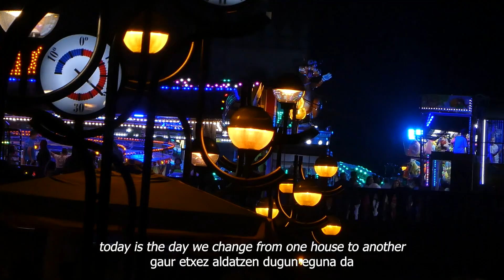s3 vlog week 29 | summer vlog, staying home while going out on little trips to the beach...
𝓚𝓪𝓲𝔁𝓸!
Zer moduz joan da astetxo hau?

Beste bideotxo batekin natorkizue.
Azken hilabete honetan...ez dut gehiegi grabatu, nire tripodea apurtu egin zen eta Korean utzi behar izan nuen pisua kentze aldera. Orain berri bat erosteko zain nago...
Eta hau gabe oso plano gutxi grabatu ditzazkedanez eta grabatzea askotan ahaztu eta dena egin zaidanez...nolabaiteko bideoak ekarri eta ekarriko dizkizuet hurrengo astetxoeatn zehar.

Hasi berez tripode gabe hasi nintzen eta ikusi dezakezue nola orain arte apurka-apurka dena hobetzen jaon den eta zelako komunitate txiki polita sortu dugun denok batera...

Espero dut gustuko izatea bideo hau ere! Zaindu eta hurrengora arte!

𝓗𝓮𝓵𝓵𝓸!
How was the week so far?

I came with another vlog for you guys.
This last month...I haven't really filmed much, my tripode broke and I had to leave it behind in Korea to save more weight and space in my suitcase. I am now waiting to buy a new one...
and without a tripode I an barely change or manage to make good videos in the right perspective and angles, and a lot of times I even forget to film anything...so I brought and will bring some kind of decent vlogs I hope this next weeks.

I actually started this channel without a tripode and slowly we got better and better and we could manage to build such a small and pretty community all together...

ᴋᴀᴍᴀʀᴀ/ᴄᴀᴍᴇʀᴀ: Panasonic LUMIX DC-TZ95 / Xiaomi Redmi Note 5 plus
ꜱᴏꜰᴛᴡᴀʀᴇ-ᴀ: Premiere
ᴍᴜꜱɪᴋᴀ/ᴍᴜꜱɪᴄ:
· Music from Uppbeat (free for Creators!)